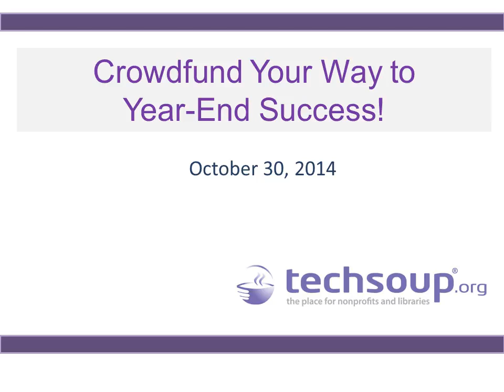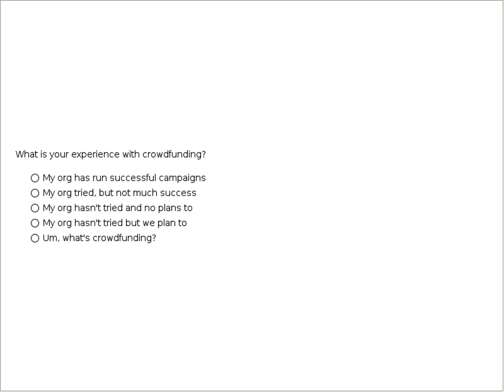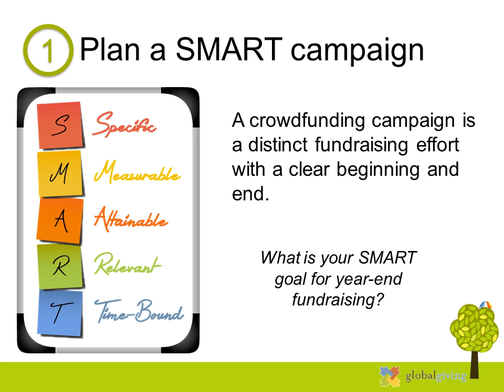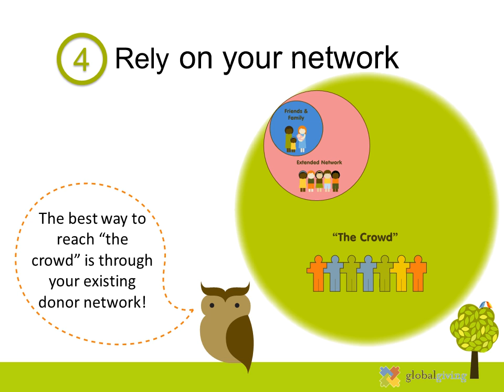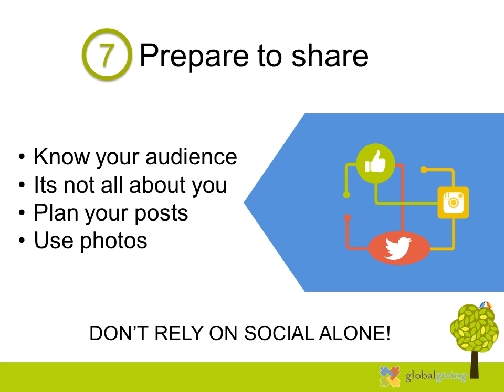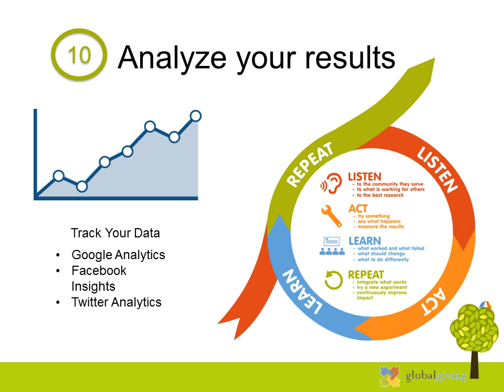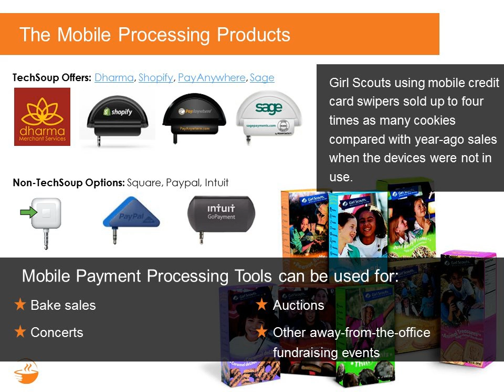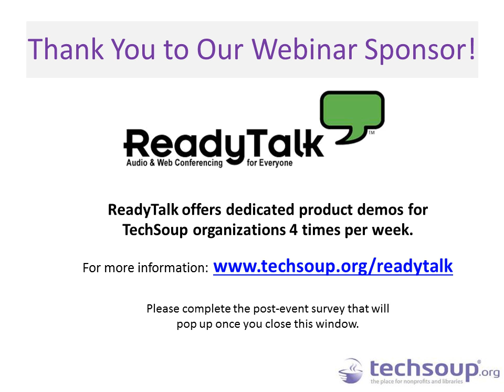Webinar - Crowdfund Your Way to Year-End Success - 2014-10-30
Learn 11 tips for crowdfunding success from GlobalGiving's Michael Gale and finish donations for your calendar year off with a bang!

We discuss:

- How to plan a successful fundraising campaign
- Useful tools for reaching potential supporters
- Tips for reaching the elusive "crowd" in a crowdfunding campaign
- A checklist of action items to get your campaign off the ground